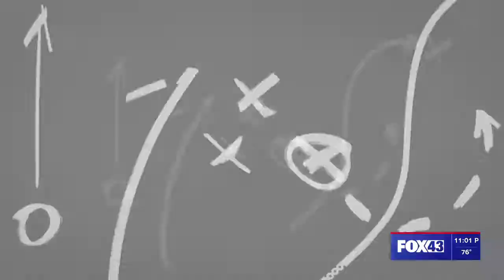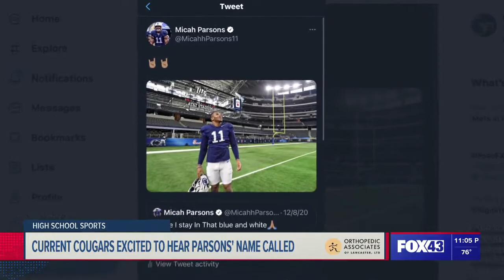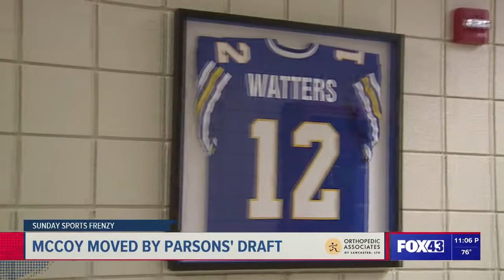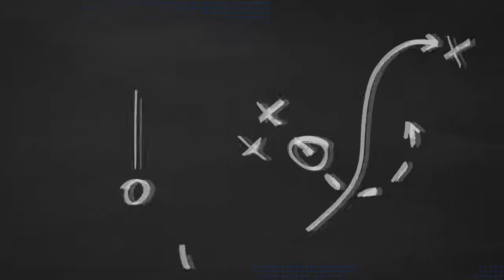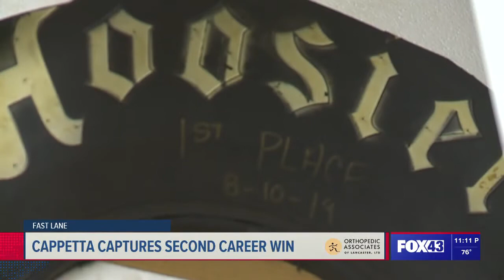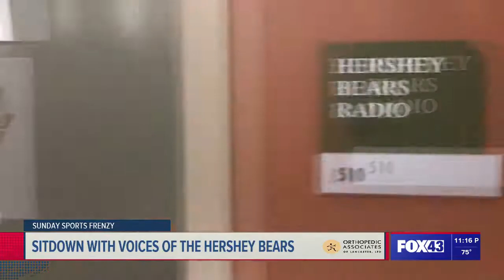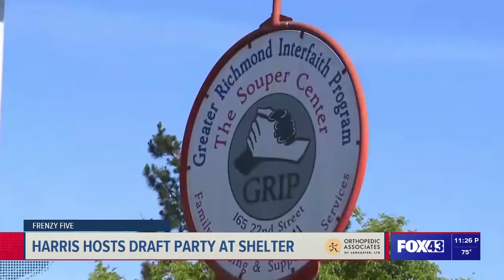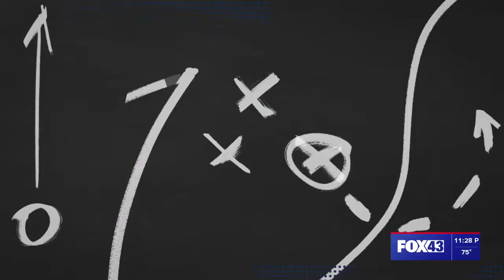Sunday Sports Frenzy - May 2